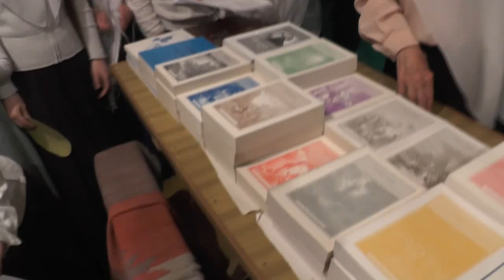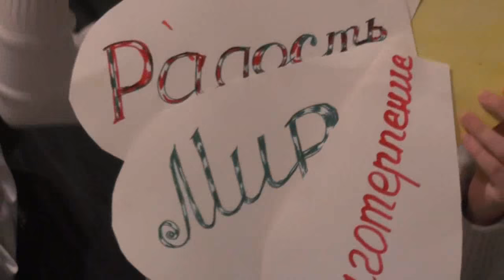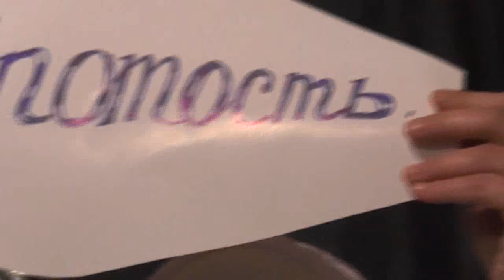Детский пасхальный концерт. 01.05.2016